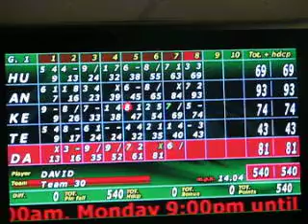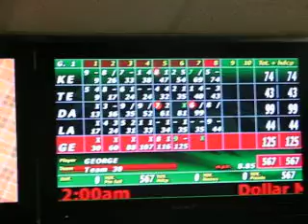Thanksgiving in NC - Bowling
The traditional post-Thanksgiving bowling classic. Highlights include George knocking them down & finishes with Hugh nailing a spare.